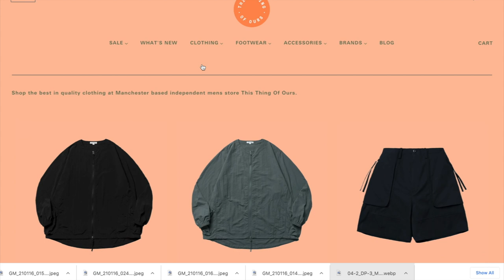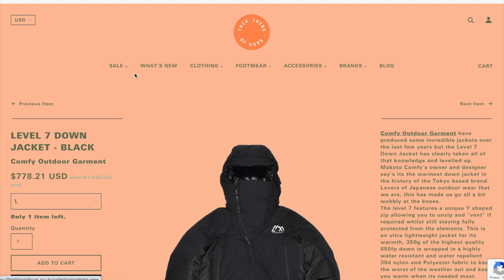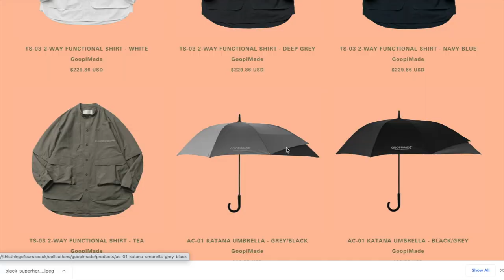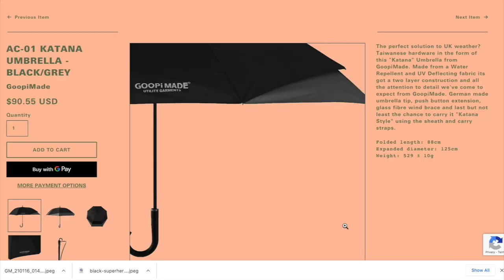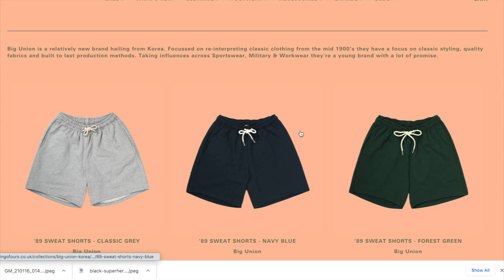Quality basics for summer + Practical brands I never knew existed🤯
Hey guys,

Hope you guys are well!

So happy to be back after 2 whole weeks! Feels like so much longer aka i MISSED YALL!

Happy to be back and hope you guys enjoy this haul/discovery!💕